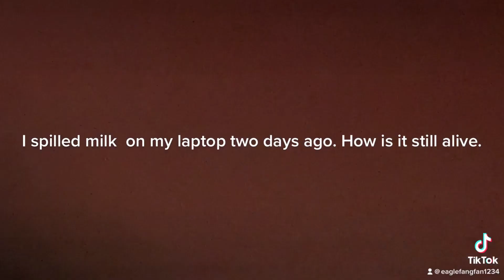How’s my laptop still alive